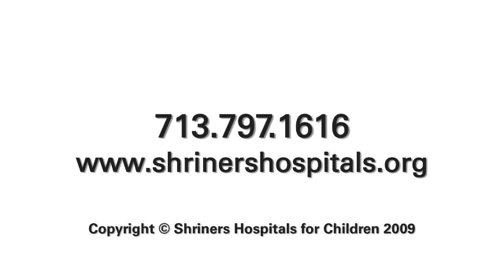Shriners Hospitals for Children Houston: Hospital 4 Minute Version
Shriners Hospitals for Children Houston: Hospital 4 Minute Version, produced by CLAi, directed by Chris Layhe, edited by CLAi

To find out more about this project and the people who made it happen go

CLAi: the video production company in San Francisco and San Jose. We are the 4k UltraHD film and video production and post-production people, combining creative solutions and innovative technologies to craft exceptionally effective programs of every type, size and budget.

To find out more about the Full Video Production and Creative/Technical Services provided by CLAi in the San Francisco Bay area go

To find out more about Chris Layhe’s Post-Production Film and Video Services as an award winning Independent Editor and Colorist Society International color grading specialist go to